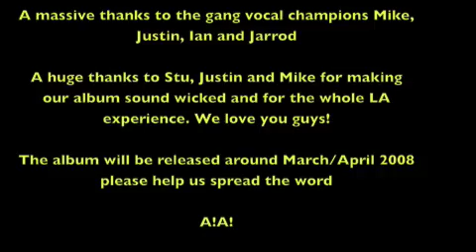Recording the Vocals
recording vocals , including gang vocals with Ian Watkins, mike lewis, justin and jarrod